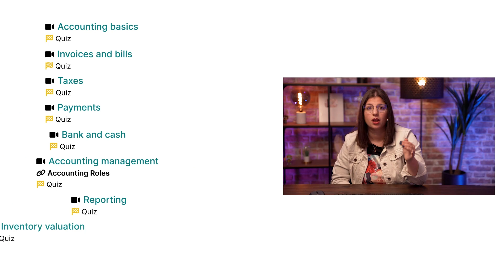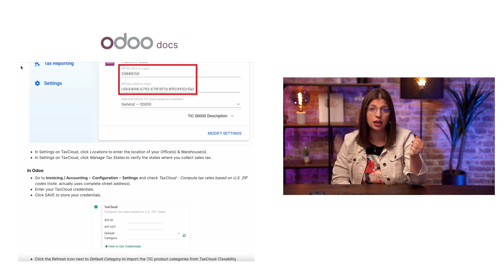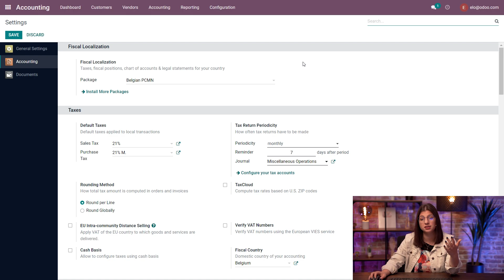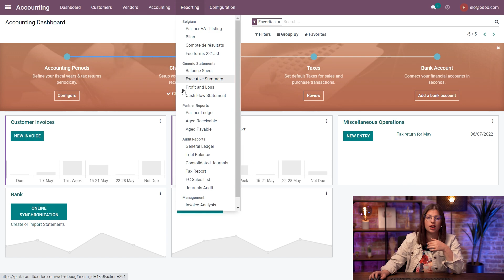[ARCHIVED] Getting started | Odoo Accounting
In this video, learn the main components of Odoo's accounting app.